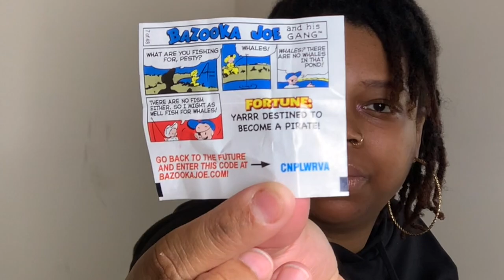ASMR- Typing, Scribbling & Gum Chewing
So I've decided to try something a little different... I hope you like it!! 😊

Email for purchases ↙️
➾Hydrating Mist 8oz $18
➾Nourishing Elixir 6oz $15

As Always Thanks For All Of The Support💖

🔆🌀✨ALL ABOUT MY LOCS✨🌀🔆
Loc Anniversary: Jan 5, 2020
Hair Type: 4a/4b